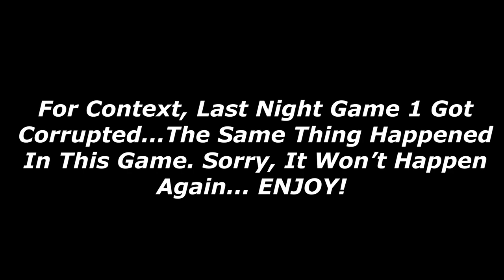NBA 2K20 My Career EP. 28 | I'M SO DONE WITH THIS HAPPENING! THE VIDEO IS RUINED!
Hope you all enjoy this NBA 2K20 My Career video! I make NBA 2K20 content everyday with a bit of Madden 20 in the mix! This NBA 2K20 video is a good one so be sure to relax, get a snack and enjoy!